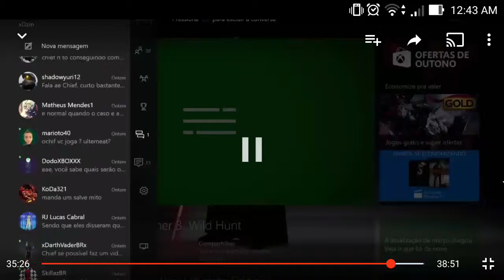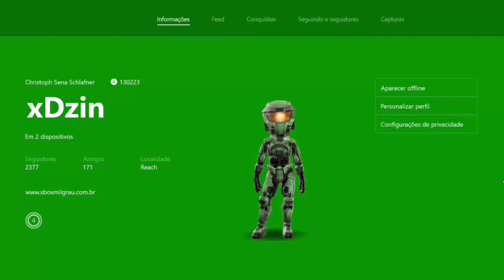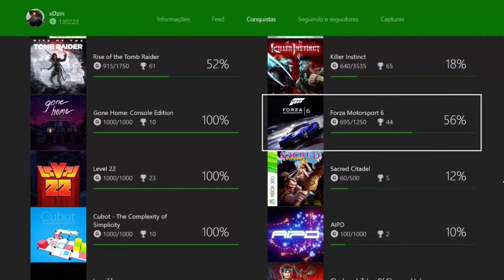etreaL Games: canal foda-Xbox Mil Grau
Esse canal vai abrir sua mente...